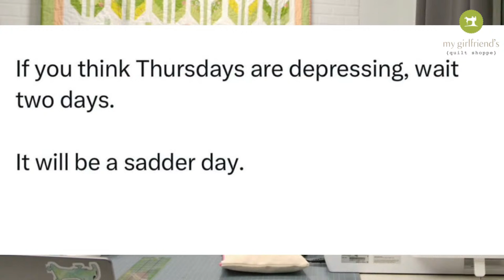Time to Sew, P.D.Q!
Join Cheri and Cindy to sew a bag PDQ!